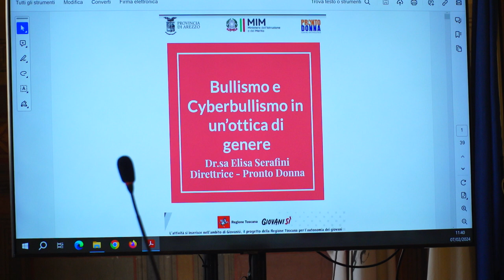Bullismo e cyberullismo, convegno dedicato agli studenti nella sala dei Grandi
Bullismo e cyberbullismo continuano ad essere un fenomeno dilagante, in Italia uno studente su quattro ha dichiarato di esserne stato vittime mentre, dall'ultimo monitoraggio ministeriale, il 17% dei giovani ha dichiarato di aver preso parte attivamente ad episodi di bullismo.
Nella giornata nazionale contro il bullismo e il cyberbullismo la provincia di Arezzo con il partenariato dell’Associazione Pronto Donna e dell’Ufficio Scolastico di Arezzo ha organizzato un convegno sul tema.
L’iniziativa fa parte delle attività del progetto " Bullismo e cyberbullismo: azioni in Rete per prevenire e contrastare un fenomeno in crescita" inserito nell’ambito di Giovanisì progetto della Regione Toscana.